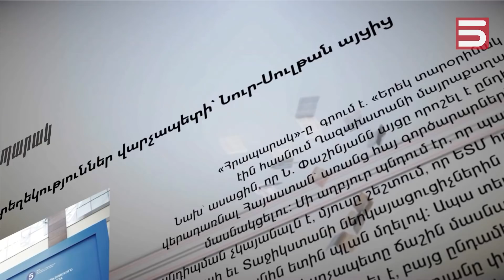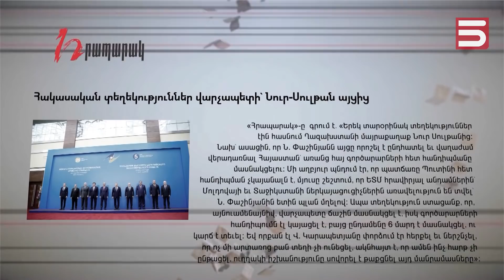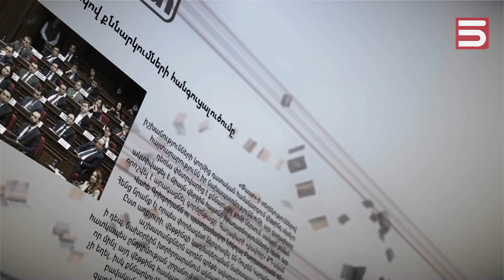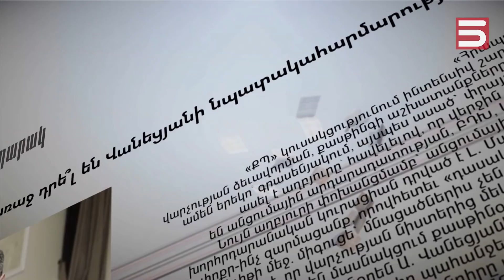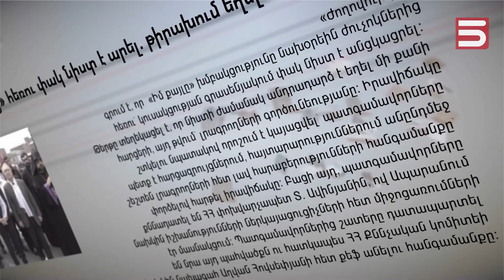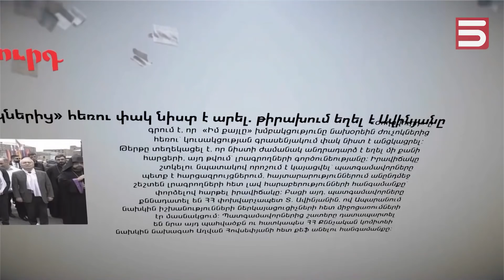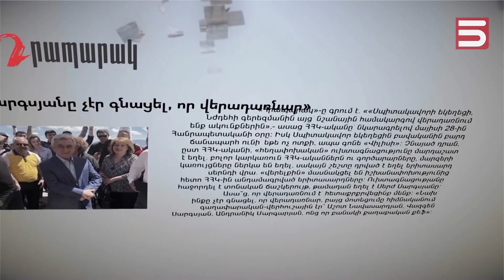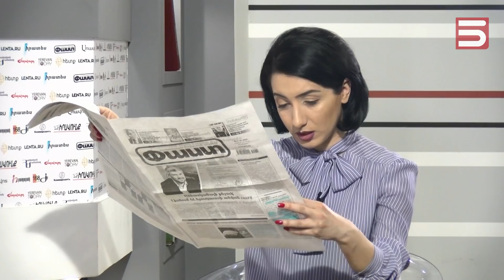Պուտինը ցույց տվեց, որ լուրջ չի վերաբերվում վարչապետին. Գեորգ Խաչատրյան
րագրող, քաղաքական մեկնաբան Գեորգ Խաչատրյանի կարծիքով, Նուր-Սուլթանում Փաշինյանին չընդունելով, Պուտինը ցույց տվեց, որ նրան լուրջ չի վերաբերվում, ինչը Հայաստանի նոր իշխանությունների իրարամերժ հայտարարությունների ու գործողությունների հետեւանքն է: